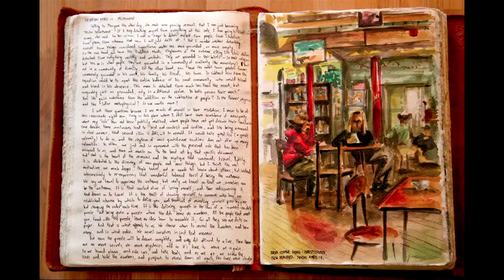Jonathan Harris: [Short] The promises and costs of painting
Jonathan Harris recounts his exploring the costs and benefits of working with a physical medium

Jonathan Harris at CreativeMornings New York, June 2012. Free events like this one are hosted every month in dozens of cities. Discover hundreds of talks from the world's creative community